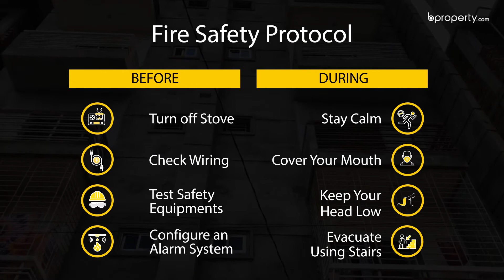Modern 1,048 Sq. Ft. Flat in Dakshin Khan | Flat for Sale in Dhaka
Dakshin Khan features a balanced area where the folks have a good time, all the time! Well, this 1,048 Sq. Ft. apartment for sale is a treat indeed! With the pleasantries of life being offered at a cost that's low, Rooms have been created with the idea of comfort, blending into the convenience that makes a home the epitome of sophistication and perfection. Needless to say is that there's a way you can make this place even more unique. Fit in the best and the rest of the nest will be made a treat by the architectural wonder. for more information or call